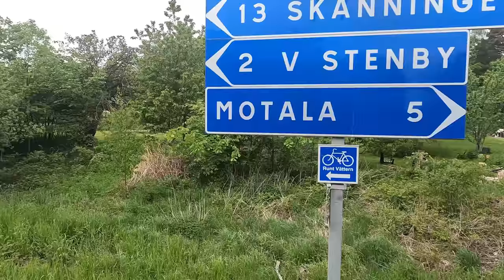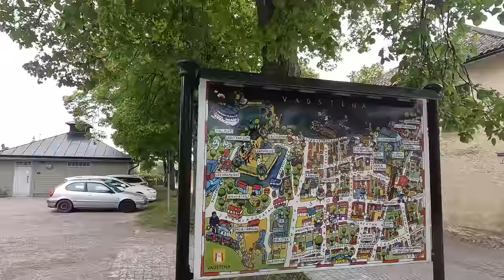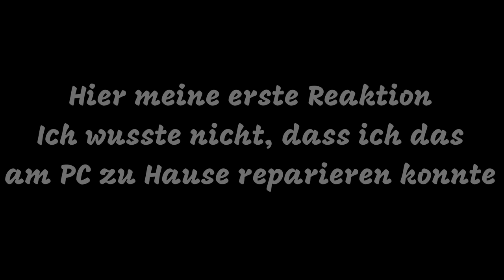Schwedenradreise | Mai 2022 | Tag 11 Ein beinahe katastrophaler Tag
Dieser Tag wird mir in unangenehmer Erinnerung bleiben.
Mal wieder das Wetter mit dem dauernden Tropfen zermürbt mich den ganzen Tag und dann gibt mir die GoPro den Rest.

00:00 Vorspann
00:33 Flucht vor dem Regen
04:16 Frühstück im Strandbad
09:03 Vadstena
13:02 Strecke des Grauens
17:15 Die Katastrophe ist da!
20:46 Es muss weiter gehen
25:43 Das schöne Hästholmen
28:14 Shelter gefunden

Kamera:
GoPro10/8 Hero Black in der Hand
Sony ZV-1